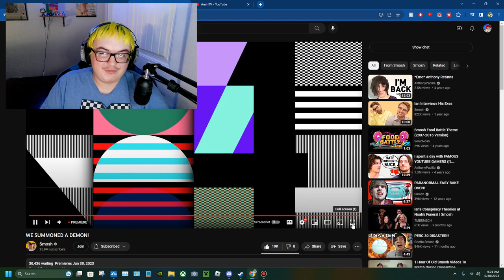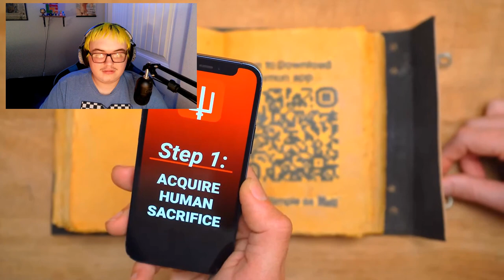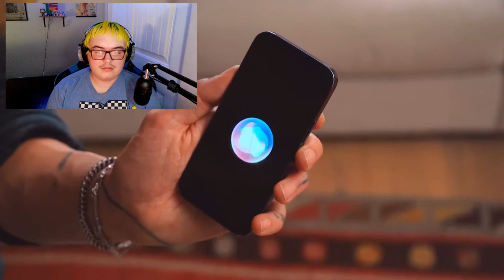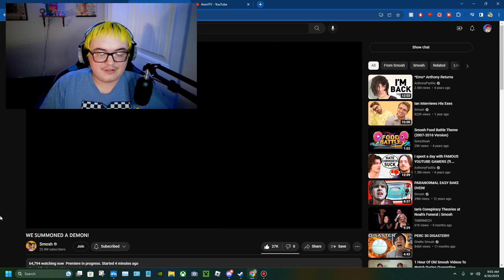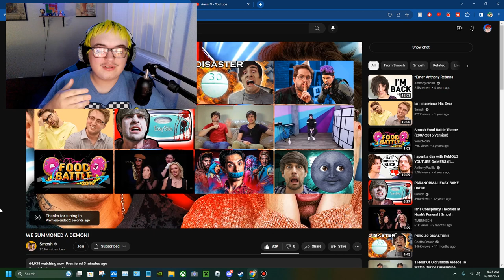Smosh: WE SUMMONED A DEMON! REACTION!!!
Finally decided to bring Smosh to the channel and see how it will go since Classic Smosh is back :)

Channel: @smosh